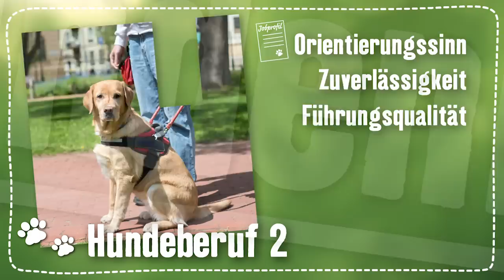Quiz: Erratet diese Hundeberufe!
Wusstet ihr schon, dass Hunde echt gut in manchen Jobs sind? Sogar teilweise unentbehrlich! Wir haben ein kleines Quiz für euch vorbereitet: Erratet diese sechs spannenden Hundeberufe!
Und so geht's: Wir zeigen euch nach und nach die Hundeberufe und ihr könnt erraten, welchen wir meinen. Pausiert notfalls das Video, wenn ihr länger braucht. Anschließend seht ihr ob ihr richtig lagt!